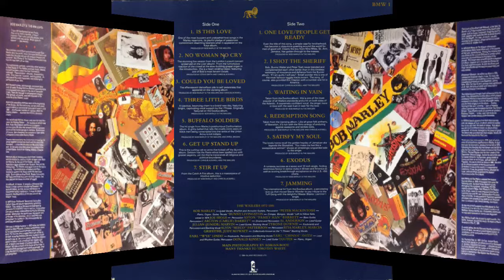Bob Marley & The Wailers - Could You Be Loved (1980) vinyl